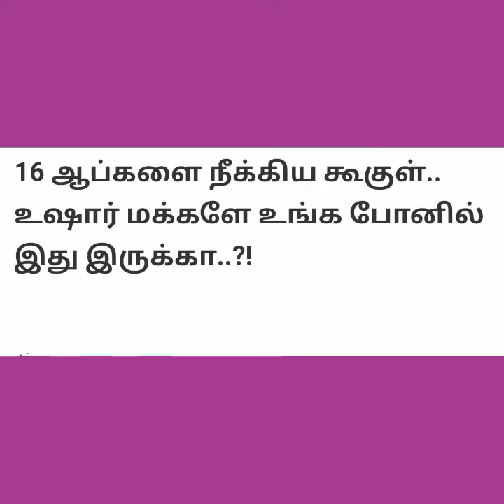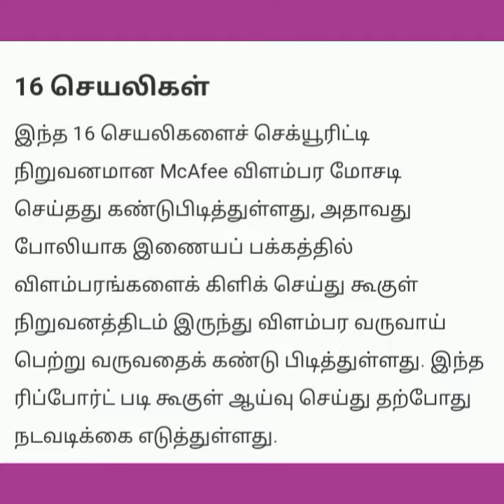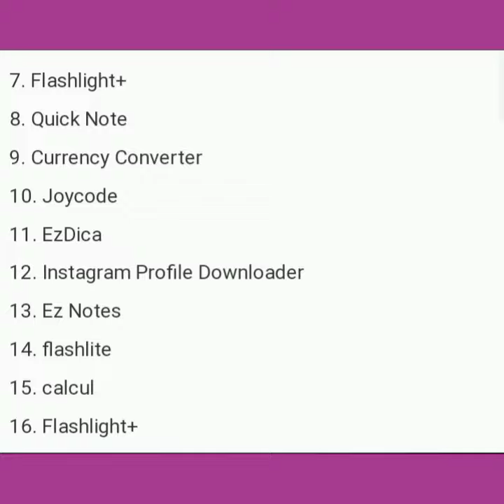16 ஆப்களை ப்ளே ஸ்டோரிலிருந்து நீக்கிய கூகுள் நிறுவனம்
16 ஆப்களை ப்ளே ஸ்டோரிலிருந்து நீக்கிய கூகுள் நிறுவனம்